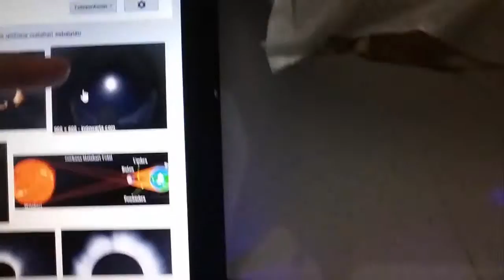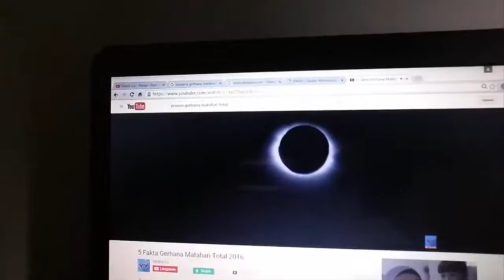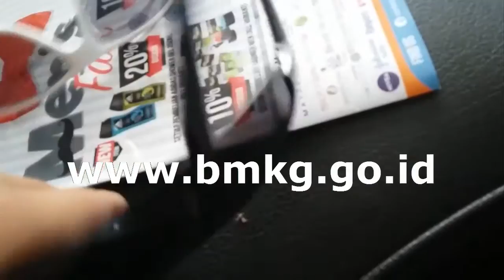Vlog Time (Gerhana Matahari Total)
ada yang mau add saya
di

Sampai Jumpa DiVideo Selanjutnya BYE   :)